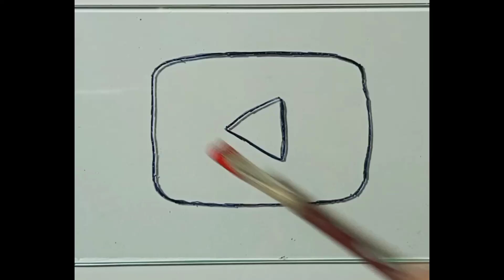Draw YouTube logo glass painting 🎨🖌️